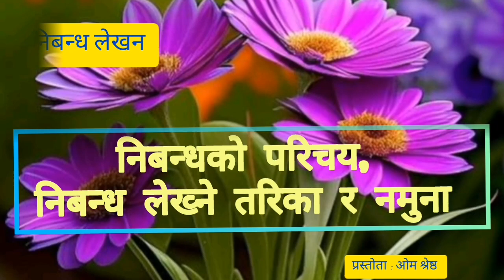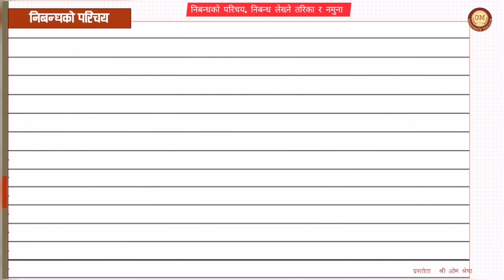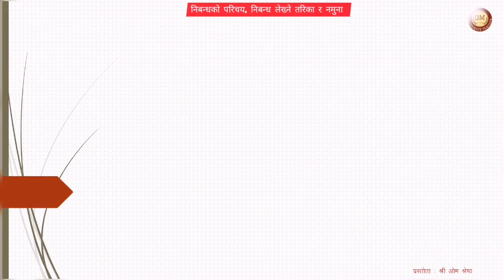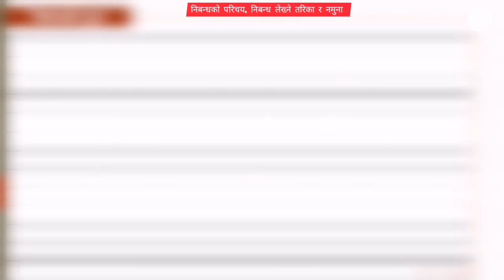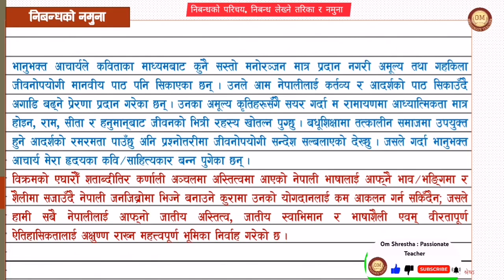निबन्ध लेख्ने तरिका || How to Write Essay in Nepali